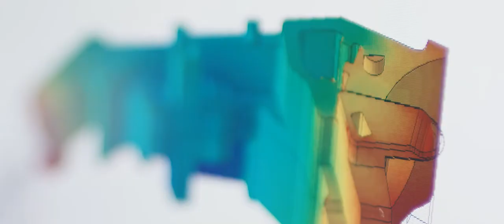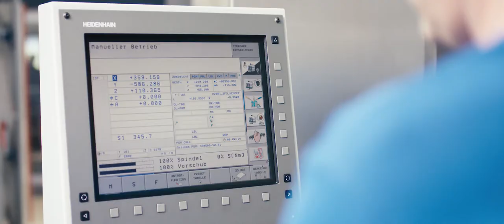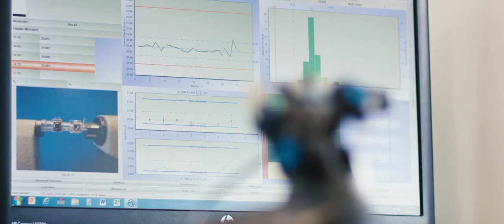STAMM AG Corporate Movie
Stamm AG - a member of SFS | A modern, future-oriented company with immense experience in of plastic injection moulding technology and mould making, when it comes to the production of high-quality small technical plastic parts.